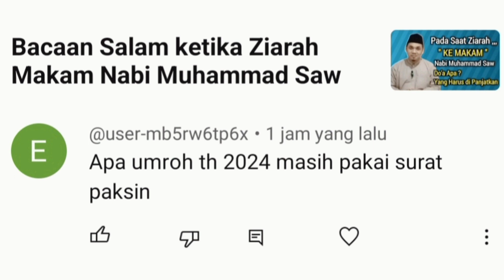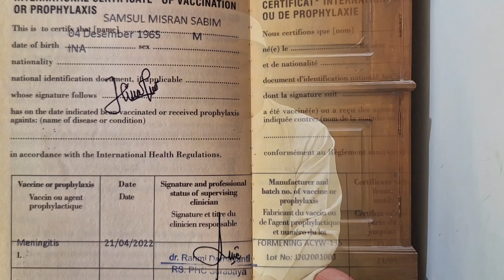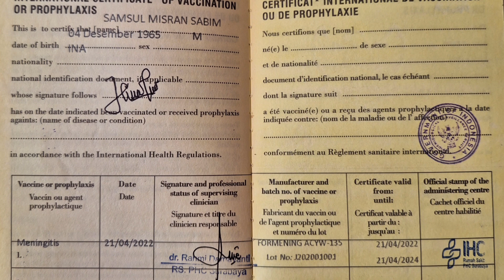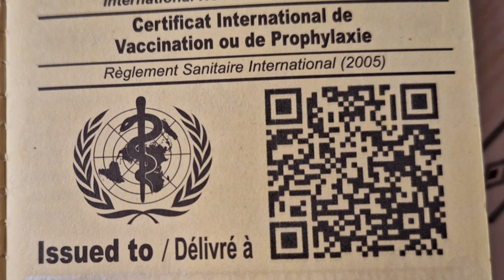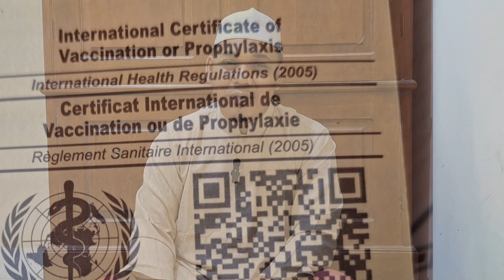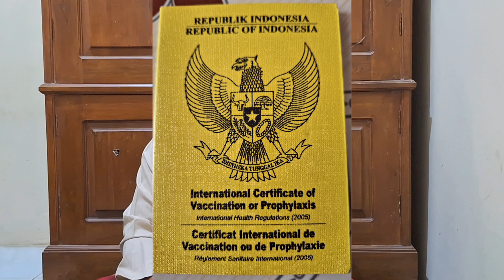KABAR GEMBIRA..!! Jamaah Umroh Tidak Wajib Vaksin Meningitis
Kabar gembira untuk jamaah umroh.
Akhir Akhir ini jamaah umroh, Sudah tidak wajib lagi membawa kartu vaksin meningitis.
Yang sebelumnya kartu vaksin meningitis menjadi salah satu syarat wajib bagi jamaah umroh, Semenjak adanya surat edaran tanggal 11 november 2022, Pemerintah indonesia dan kementrian kesehatan, Mencabut wajib vaksin meningitis.

Kantor Kesehatan Pelabuhan ( KKP ).
Sudah ber koordinasi dengan pihak imigrasi bandara di seluruh indonesia, Untuk mencabut kewajiban vaksin meningitis.

Hal ini berkat kerja keras dan perjuangan Para pengusaha  Biro Haji & Umroh, Yang tergabung dalam Forum Komunikasi Persatuan Haji dan Umroh Jawa timur.
Dan para ketua Asosiasi, Amphuri, Himpuh, DLL.